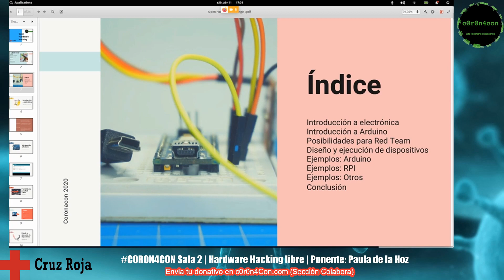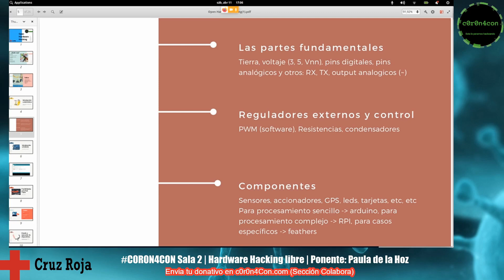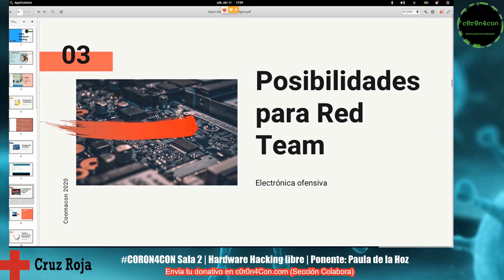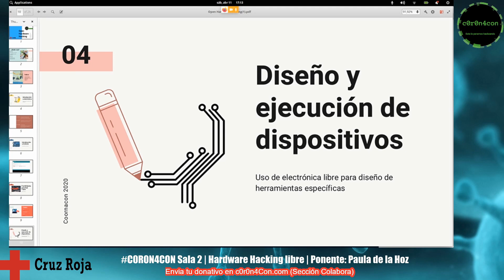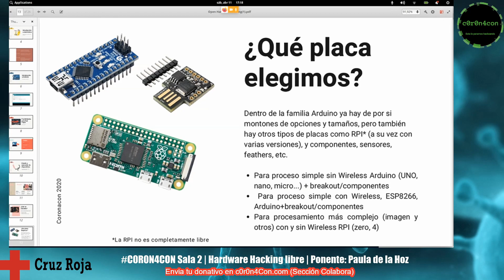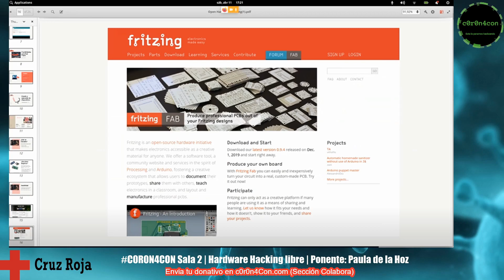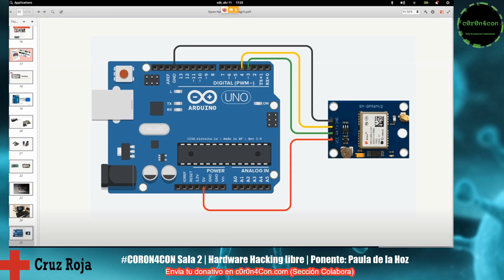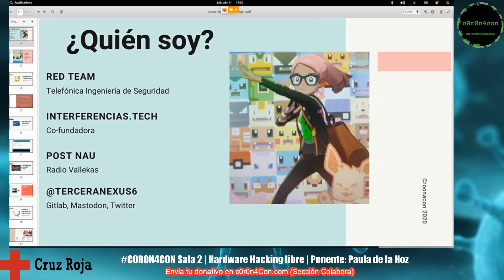Hardware Hacking libre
Charla de Paula de la Hoz en el congreso online C0r0n4CON que realiza una introducción a qué clase de dispositivos se pueden usar para Red Team, desde varios tipos de arduino hasta RPI, cómo elegir las placas, feathers y componentes adecuados para cada caso.